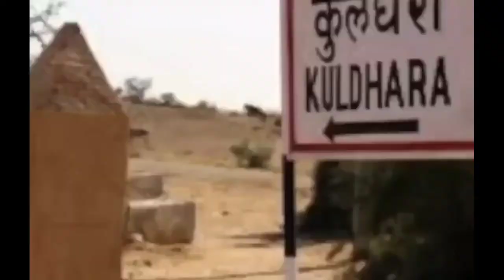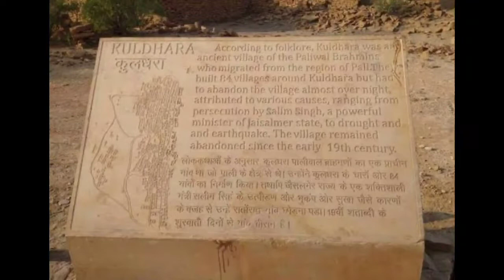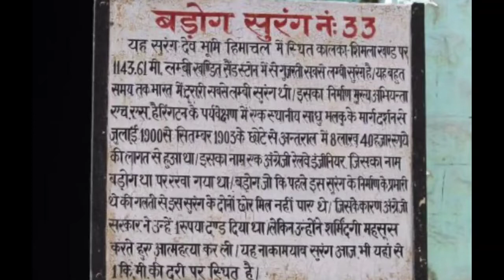Top 3 Haunted places in India, India ki 3 sabse bhutiya jagha, Haunted places in India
Hello Friends,
Is video me aapko India ki 3 sabse bhutiya places ke bare me batane ja rha hun or ye places bahut famous tourist attractions hain, aap b  agar yahan ghumne jaye to ye  Haunted places jrur explore kare.

Disrespectful or bad comments will be deleted.

If you want a video on any particular topic, don't forget to mention in the comment section.

1. HS NEWS

2. NAI WANG

3. MYSTERIOUS NIGHTS INDIA

Image sources :-

1. GOOGLE